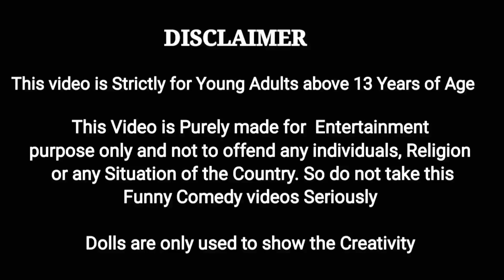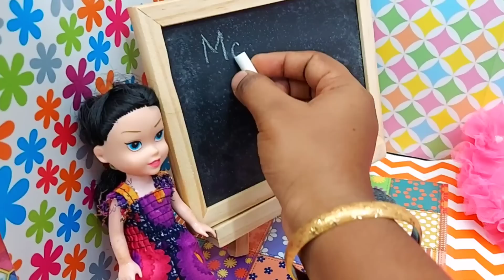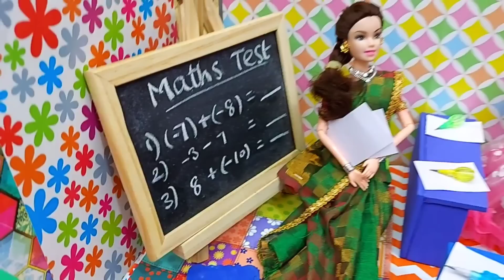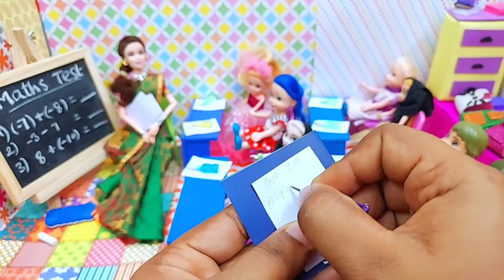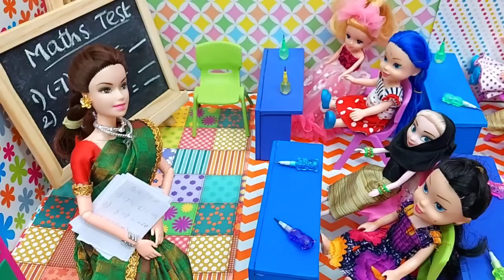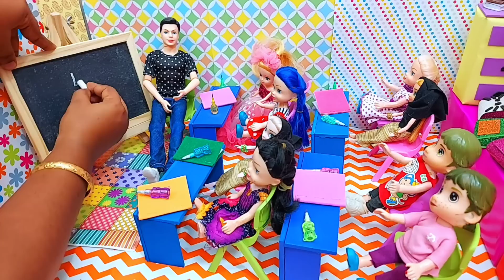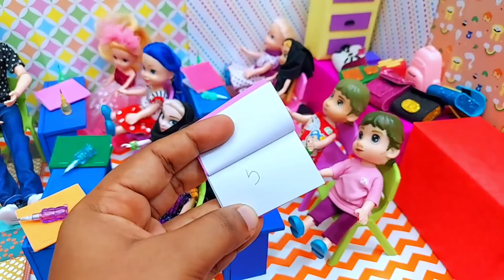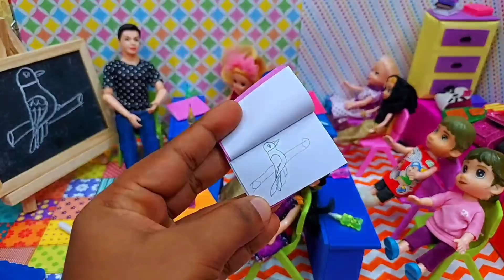Maths Miss போட்ட கணக்கு தப்புன்னு சொன்ன தர்ஷன் | Creative Drawing Period | My Barbie Shows